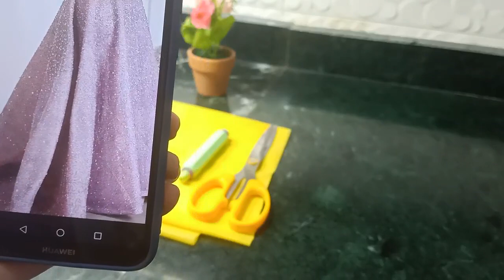تعالي أقولك أزاي تعملي كلوش بذيل لفستان سواريه وب 3 متر بس 🥰💖 بطريقه بيبو للسهل الممتنع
طريقه عمل كلوش بذيل ب3 متر وبس  للفساتين السواريه بطريقه بيبو للسهل الممتنع 💖